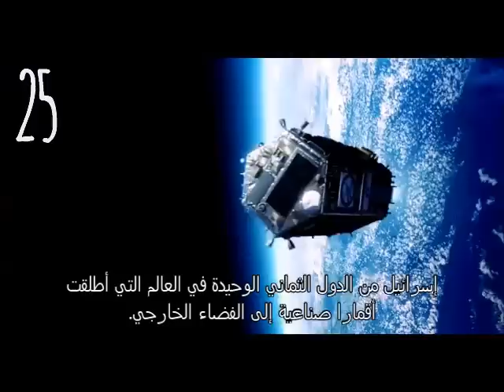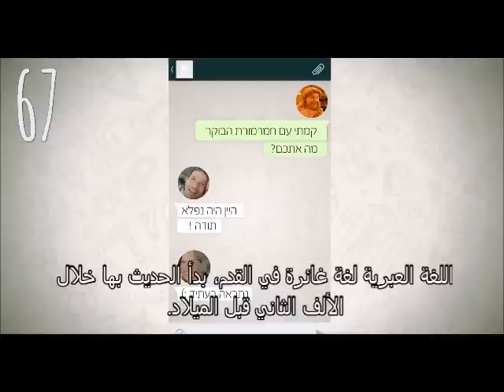68 حقيقة متعلقة بإسرائيل، يحتمل أن تكون تجهلها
68 شمعة توقدها اسرائيل في عيد ميلادها. بهذه المناسبة يسعدنا ان نستعرض حقائق توازي عمر الدولة تعكس روح الإبتكار واطياف الواقع الإسرائيلي متعددة الألوان ومنها الهزلي ايضا. لا تفوتوها!